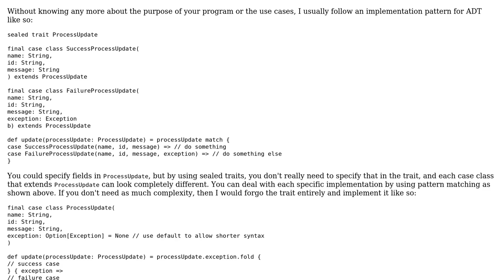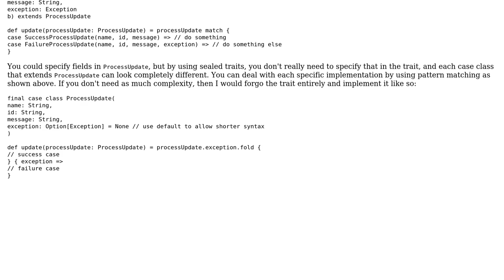Simplified API one case class vs robust and multi ADT case class?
With thanks & praise to God, and with thanks to the many people who have made this project possible! You are responsible for your own actions.